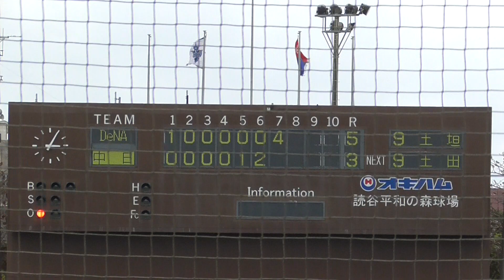2022年2月 ファーム練習試合 中日ー横浜DeNA 池谷投手・7回裏の投球